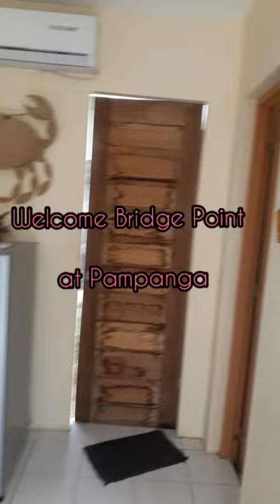Bridge Point Pampanga